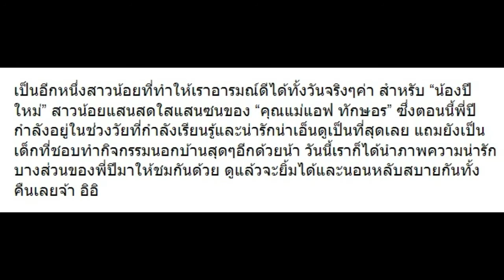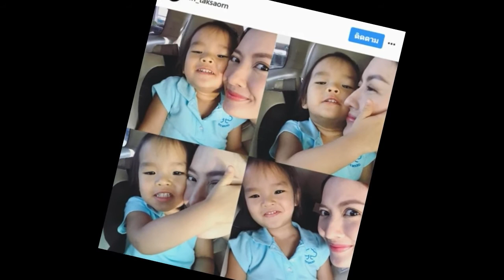10 ภาพจัดเต็ม “น้องปีใหม่” ในวัยซน! น่ารักจริงๆ!!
10 ภาพจัดเต็ม “น้องปีใหม่” ในวัยซน! น่ารักจริงๆ!!